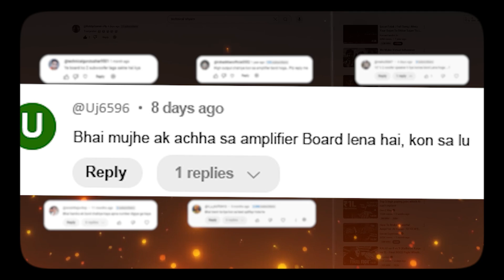200W Amplifier Review: Unbelievable Sound Quality with 2SC5200 & 2SA1943! Part 1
Hi Friends 😊
The 200W Amplifier Review featuring the powerful 2SC5200 & 2SA1943 transistors delivers a detailed analysis of sound quality, modifications, and power setup. In this video, we perform a complete sound test, going through the wiring, power supply adjustments, and modifications you can make to get the best performance. With BD139 and BD134 driver transistors and BC547 in the pre-driver stage, we explore how each component contributes to the amplifier's overall output. If you're wondering whether this amp lives up to the hype, we break down everything you need to know—from wiring connections to sound clarity. Whether you're an audiophile or just someone interested in upgrading your amplifier setup, this review is packed with valuable insights. Watch now to get the best sound from your 200W amp and maximize your system's performance!

Check new videos -